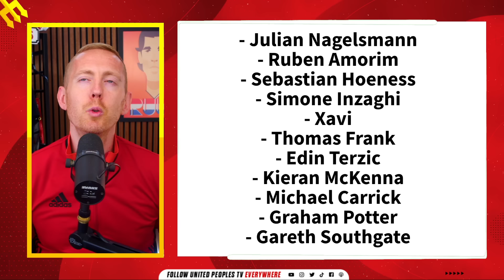Picking The Next Manchester United Manager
Today, Sam looks through a list of 11 managers all linked with becoming the next Manchester United manager following news that Erik ten Hag has been sacked and Ruud van Nistelrooy installed as interim manager. Who would you pick?